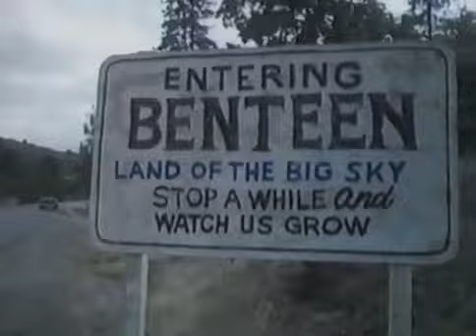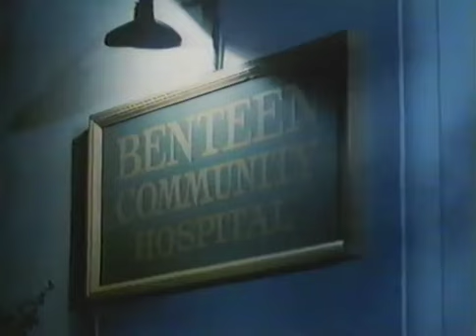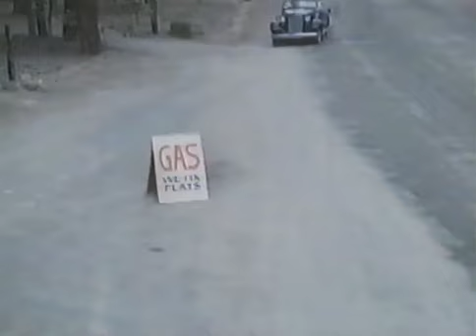Standing Tall 1978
From IMDB

Set in Montana in the year 1934, a half-breed rancher and his wife are harassed by a ruthless land robber, who forces them to stand tall and defend their land, life and dignity.

Director: Harvey Hart
Writer: Franklin Thompson
Stars: Robert Forster, Will Sampson, L.Q. Jones, Robert Donner, Ron Hayes, Buck Taylor, Linda Evans, Chuck Connors, Faith Quabius, Dani Crayne, Lee de Broux, Robert Gentry, Eddie Firestone, Bryan Montgomery, Regis Cordic, David Lewis, B. Joe Medley, Leeland F. Cook